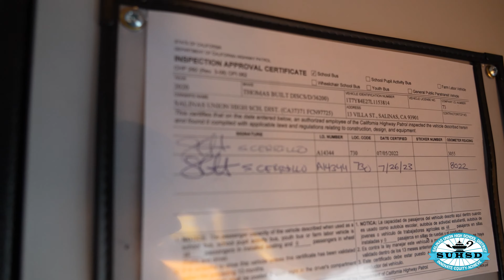School Bus Safety Week: Meet Diego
Get to know Diego Mandujano, Fleet Master Technician Apprentice!